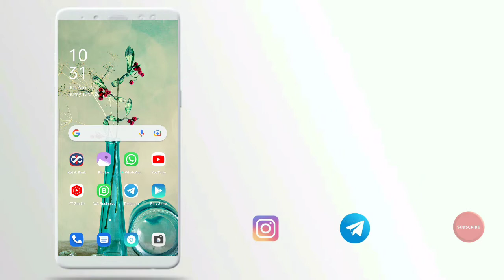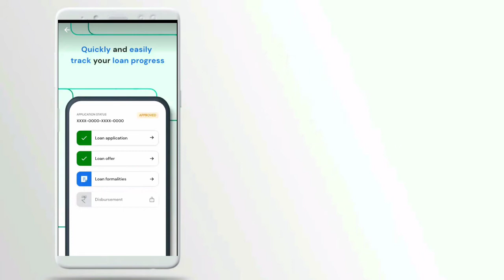Flexi loan instant approval without income proof new loan app fast loan for college students loan lo